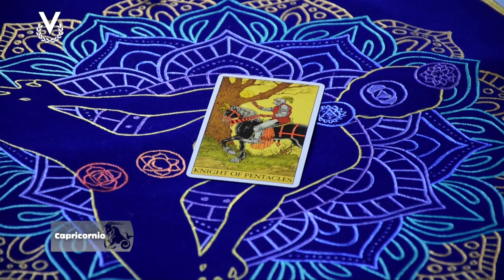Capricornio - 31_07_2023 - Los Astros